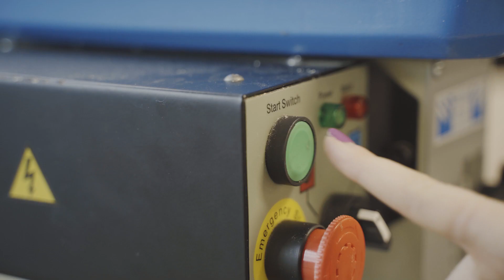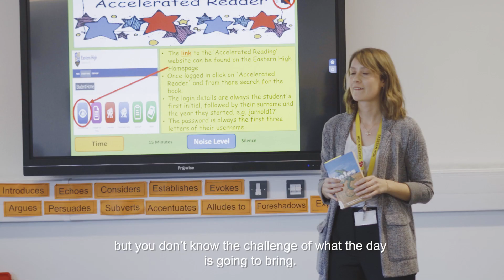Secondary school - English